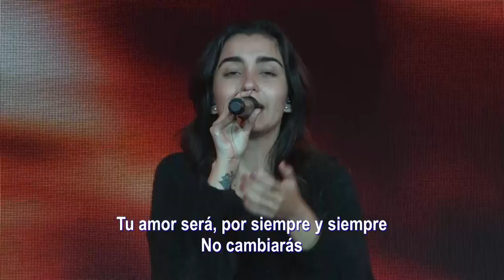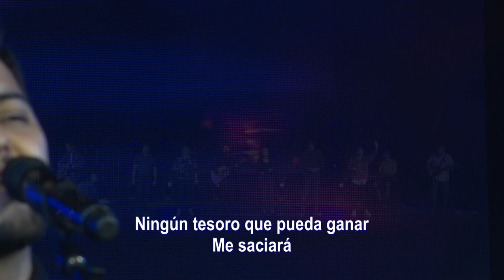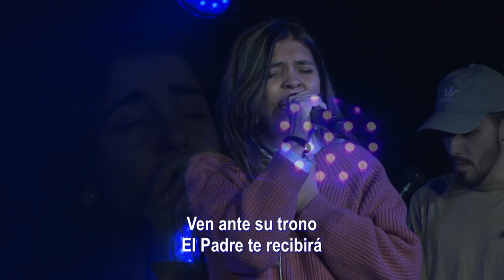"Extendiendo Perdón" - Serie: Concluyendo - Parte 1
¡Empezamos una nueva serie titulada “Concluyendo”!

Esta semana el Pastor Israel nos enseña sobre como el extender perdón desata el poder más extraordinario para cambiar el mundo.